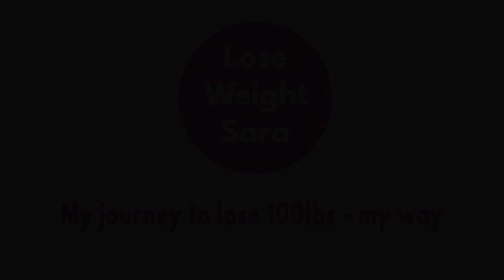Self-Sabotaging My Weight Loss Goals | Weekly Weigh In Day Weight Loss Progress Update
Self-sabotaging my weight loss goals once again in this week's video. I'm really mad at myself for blowing my weekly weigh in day this week, but all I can do is move forward and do my best to quite self-sabotaging my weight loss goals.

If you enjoyed this video and want to follow along on my journey to lose 100 pounds, please give it a THUMBS UP, then click that SUBSCRIBE button, and click the little bell to turn on notifications. When you follow along, you will see the very real ups and downs of a 100lb weight loss journey and you might just pick up a healthy lifestyle, weight loss, or new YouTuber tip or trick along the way. I appreciate EVERY. SINGLE. Your support means the world to me and I want to encourage you too!

STUFF YOU NEED TO HELP YOU LOSE WEIGHT!

*An awesome motivational water bottle

*A body measuring tape to track your personal measurements

*An inexpensive food scale to accurately portion your food

*Good utensils & measuring spoons to accurately measure your food

*A backup set of measuring spoons so you don’t run out

*A smart wifi body weight scale that helps you keep track of your weight loss

*An awesome and FREE app that will help you save a buttload of money on groceries (I have saved over $127 this year alone!). Sign up at ibotta.com and use my friend code “hjgdsyk” or use my friend link on mobile

Ok, maybe you don’t “need” these things but they definitely help a lot! I know they’ve helped me on my journey. Plus, when you purchase something from one of my links, I may earn a small commission that helps support my channel, helps me put out new and exciting content for you to enjoy, and earns you my unwavering appreciation and gratitude FOREVER!  So thank you! :)